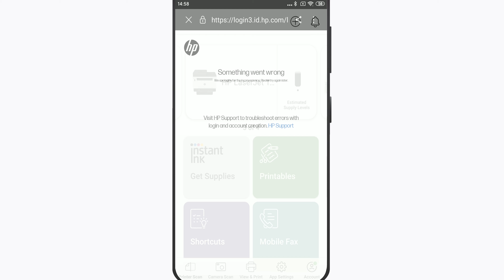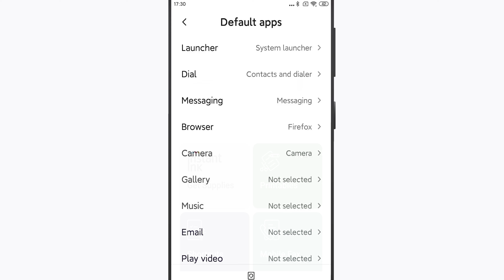Anmelden/Erstellen eines HP Smart-Kontos nicht möglich (Samsung-Browser) | HP Drucker | HP Support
Anmelden oder Erstellen eines HP Smart-Kontos nicht möglich (Samsung-Browser).